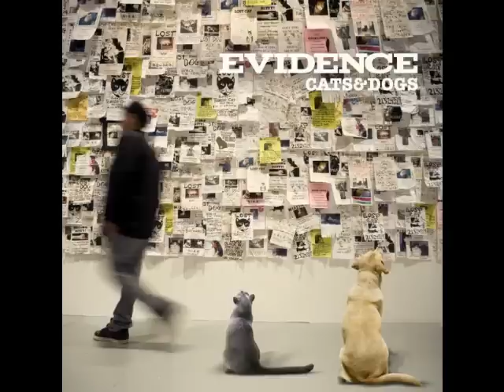EVIDENCE feat SLUG & AESOP ROCK - late for the sky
1 of 5 songs I fux wit off of CATS & DOGS ... posted 5 EVIDENCE songs the same exact way they were when I downloaded them & got COPYRIGHT BLOCKED so maybe slight alteration will work